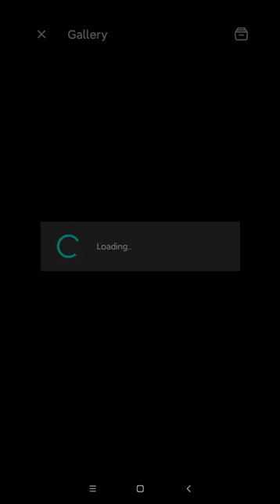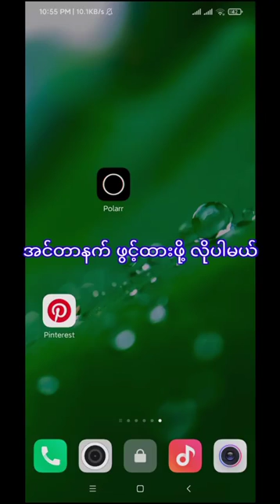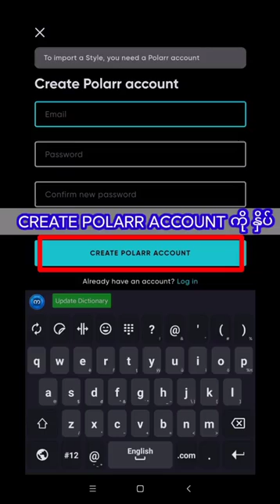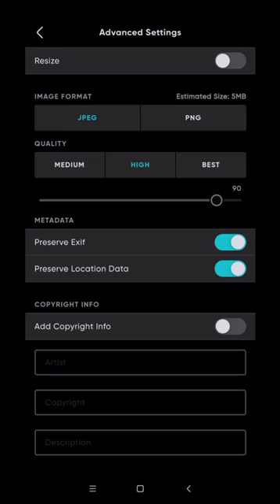Polarr မှာ Filter သွင်းနည်း နဲ့ Filter ရှာနည်း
Snapsee သုံးနည်း အပိုင်း (1)

အထက်ပါ Video သည် Nay Lin Htwey Channel ရဲ့ video မဟုတ်ပါခင်ဗျာ
Fb Page ဖြစ်သည့် BHT Portrait Photography မှ ကူးယူဖော်ပြချက်ဖြစ်ပါတယ် ခင်ဗျာ။ Page Admin ရဲ့ခွင့်ပြုချက်ကိုယူပြီး စေတနာနဲ့ တင်ပေးခြင်းသာဖြစ်ပါတယ်ခင်ဗျာ။